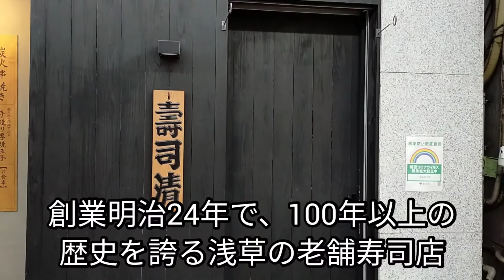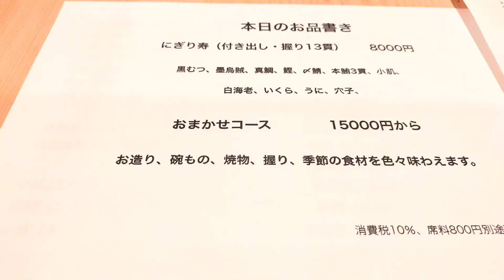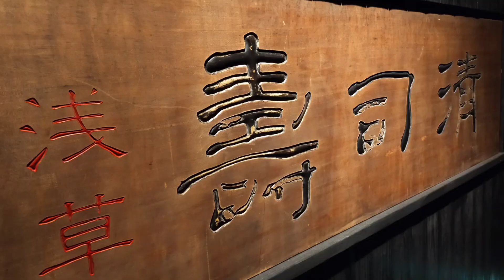【浅草おすすめ】東京で大人気スポットの浅草にある浅草寺と人気お寿司屋さんを紹介します♪ Introducing Sensoji and a sushi restaurant in Asakusa.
日本の文化、歴史、グルメ、スポットなど、日本の魅力に惹かれています。
このチャンネルでは、日本を愛するもののふが選ぶ「にほんもの」を数多く紹介していきます。

壽司清
基本情報
住所 東京都台東区浅草１‐９‐８-２Ｆ
アクセス つくばエクスプレス浅草徒歩3分。東京メトロ銀座線田原町駅より徒歩5分。東武スカイツリーライン浅草駅より徒歩8分。
営業時間 火、木～土、祝日、祝前日: 17:00～22:00 （料理L.O. 21:00 ドリンクL.O. 21:30） 水、日: 11:30～14:00 （料理L.O. 14:00 ドリンクL.O. 14:00） 17:00～22:00 （料理L.O. 21:00 ドリンクL.O. 21:30）
ネタぎれにより早仕舞いあり。